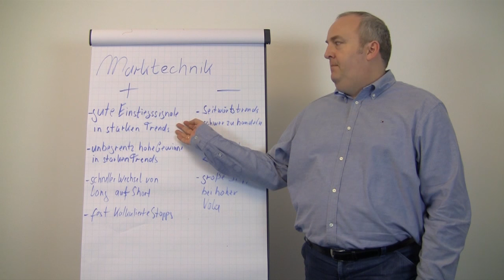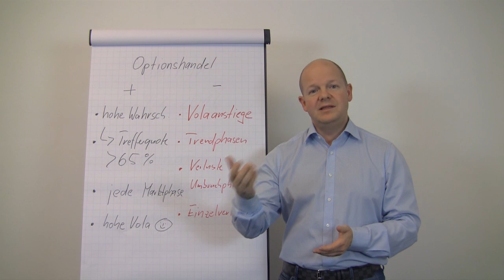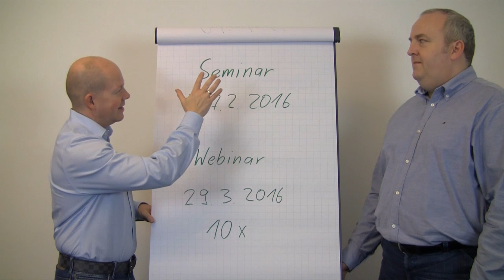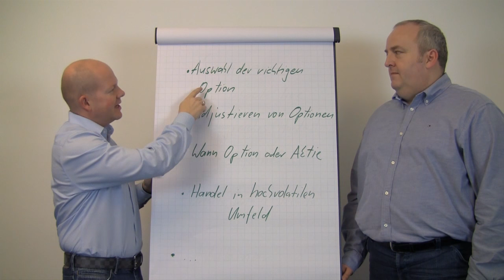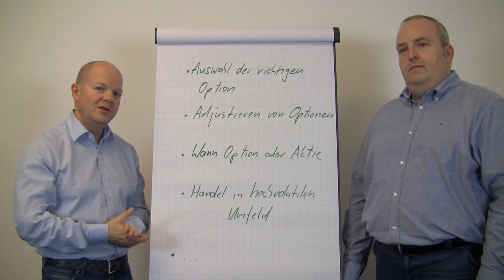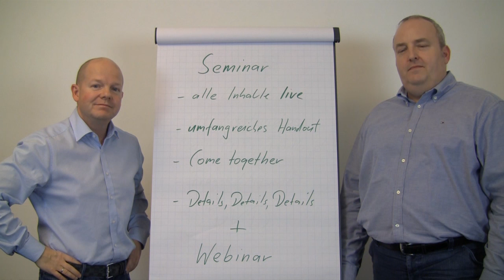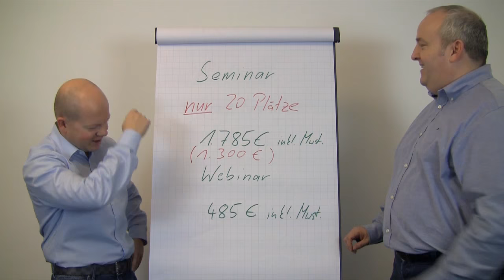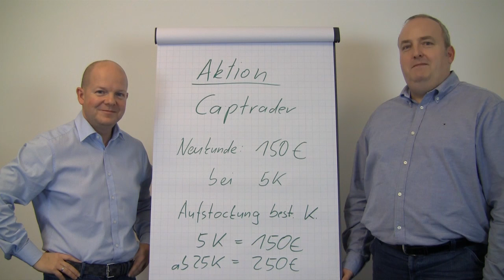Das Beste aus zwei Welten - Seminar und Webinar